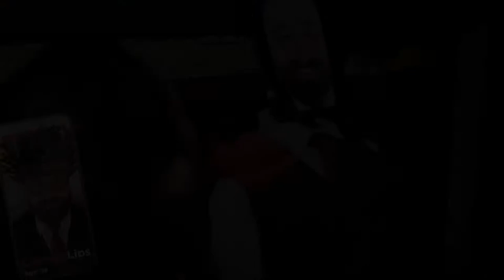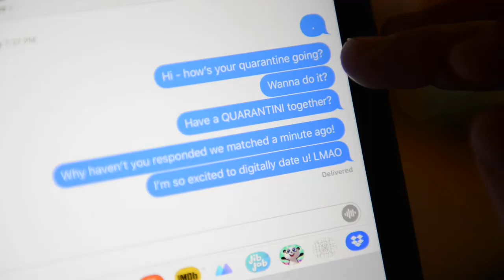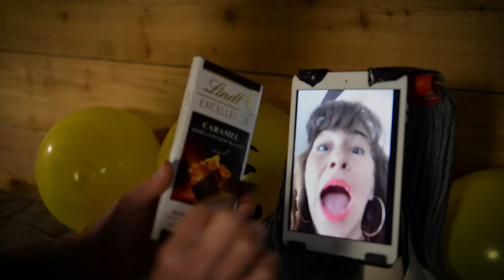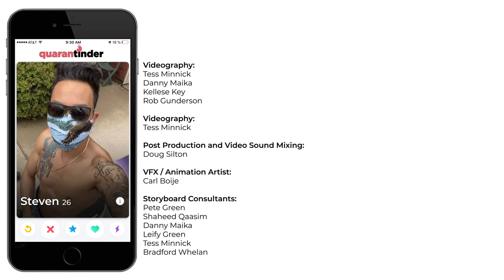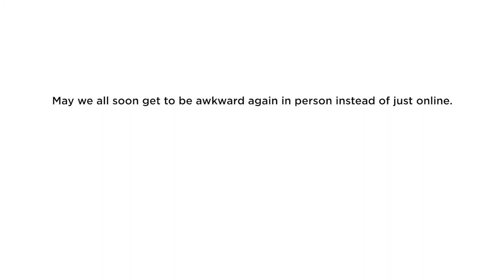Quarantinder: Love In The Time Of Corona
Join Danny Maika on his tale of pandemic dating.

Music: Luvable Lips - Written and performed by Danny Maika
Concept Video Director And Producer: Doug Silton
Danny Maika's Dance Double: Doug Silton
Quarantinder Cutie: Kellese Key
Quarantinder Cutie Dance Double: Tess Minnick
After Effects Animation: Carl Boije